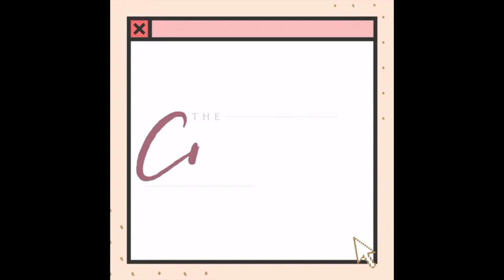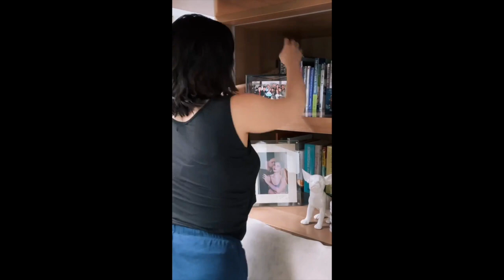BABY AMARI CRAWFORD CUTE VIDEO COMPILATIONS//